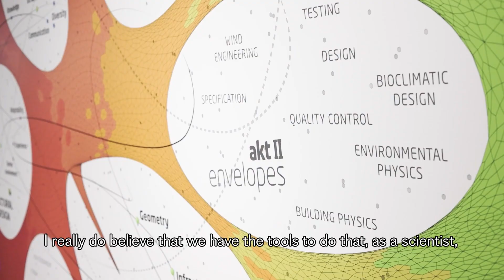Meet structural engineer Hanif Kara, our 2024 Soane Medallist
We're delighted to announce Hanif Kara as the recipient of this year’s Soane Medal. As the co-founder of renowned structural engineering firm AKT II, Kara has been a leading advocate of interdisciplinary collaborations and approaches to the built environment, as well as realising some of the most recognisable architectural projects across the globe.

The award will be presented on 26 November at the Royal Academy, where Kara will give the seventh Soane Medal Lecture. Kara’s lecture will reflect on his varied career and convey his optimism about addressing the climate emergency.